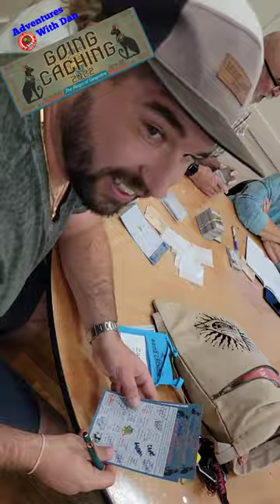Going Caching 2022 Tomb Raiders Package Pick-Up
Going Caching 2022 Kickoff Event Tomb Raiders Package Pick-Up